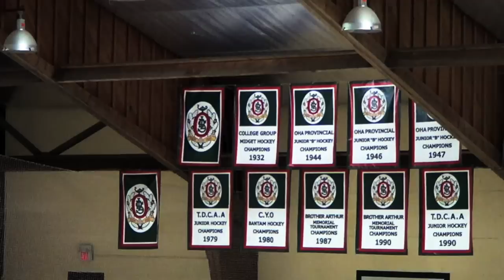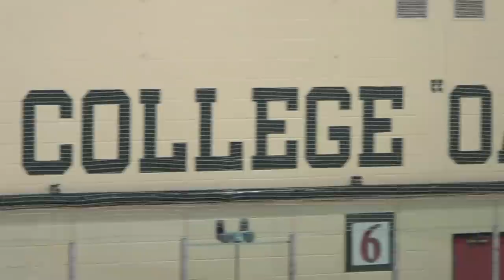De La Salle 247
Spoof of HBO's 247 road to the winter classic. Video to promote the Brother Arthur tournament held at De La Salle College Oakland's.